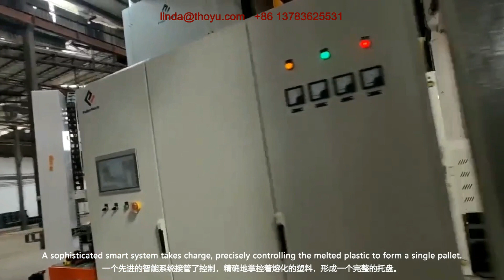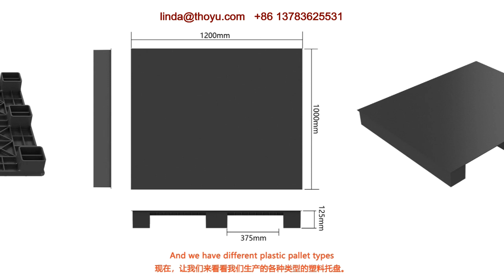Plastic Pallet Moulding Machine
We provide solutions to turn waste plastic into valuable plastic pallets.
Please feel free to get more information by sending email to . Or get a prompt response by WhatsApp at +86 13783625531